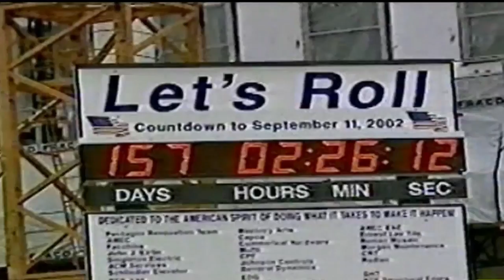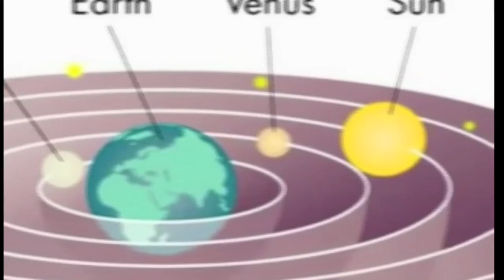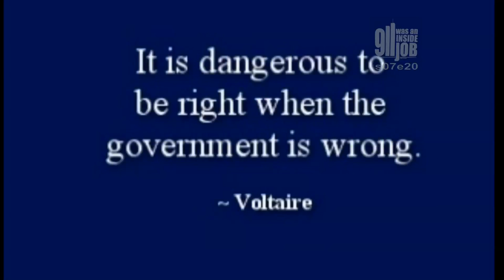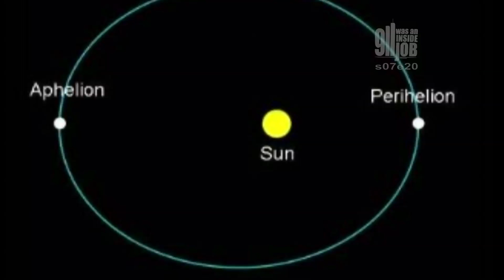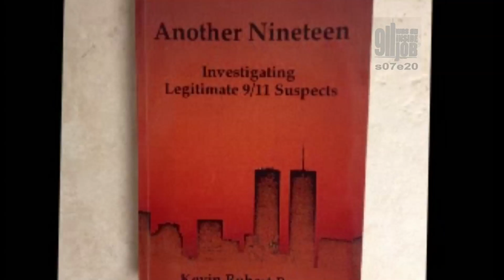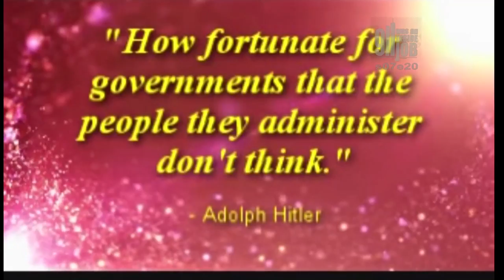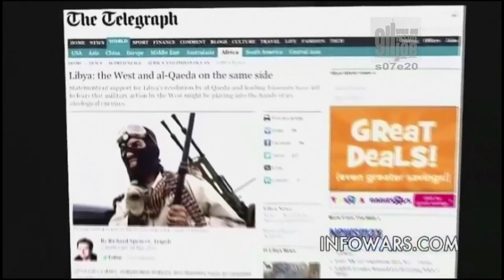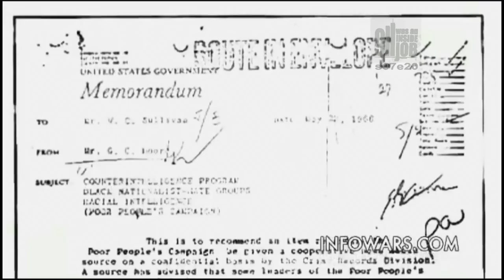9/11 was an INSIDE JOB s07e20 (6-21-14)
Recorded, so I could be elsewhere on the Broadcast date.  Some of you will see this video a week before then!

Videos:
1) Jonathan H. Cole,P.E. - 9/11: The Devil's in the Details
2) Replay of a talk about OBAMA by LARRY PINKNEY, former Minister of Information for the Original BLACK PANTHERS, from the ALEX JONES SHOW

9/11  was an INSIDE JOB and other S.C.A.D.s (State Crimes Against Democracy).     Hosted by BILL OLSON. Portland's ONLY Live-Call-In cable access TV show, focusing on the 9/11 FALSE FLAG OPERATION and discrediting the "official 9/11 story", and other State Crimes Against Democracy (False-Flag-Ops), before and after 9/11.